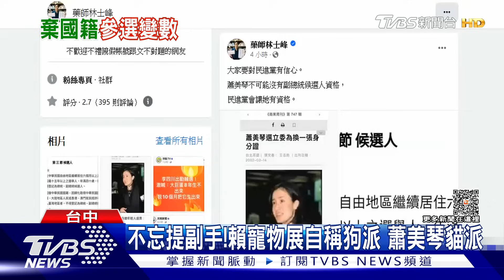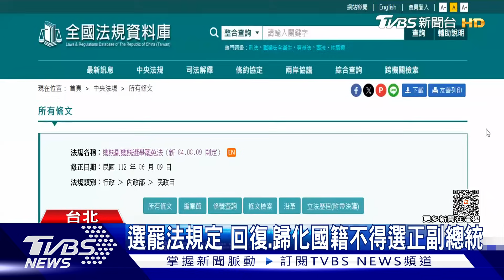曾申請「回復國籍」? 蕭美琴遭疑參選資格｜TVBS新聞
在民眾黨副總統參選人吳欣盈國籍被檢視後，曾經擁有美國籍的民進黨副總統參選人蕭美琴，也成了被檢視的對象，藥師林士峰在臉書貼上2002年蕭美琴放棄美籍，拿到中華民國身分證的新聞截圖，網友就質疑蕭美琴是不是曾申請回復國籍？如果真的是，根據總統副總統選舉法規定，可能會喪失參選資格。